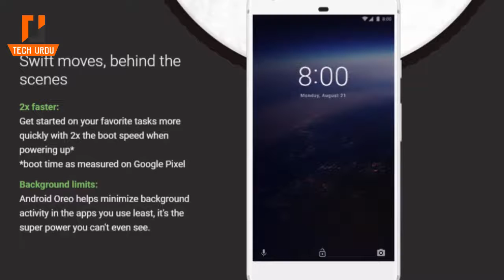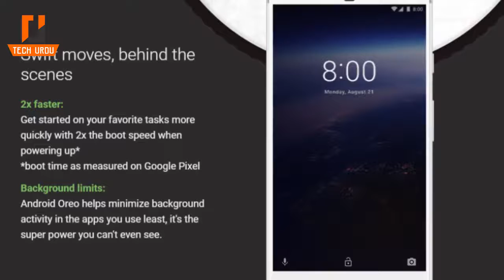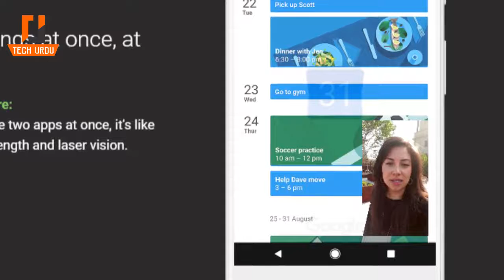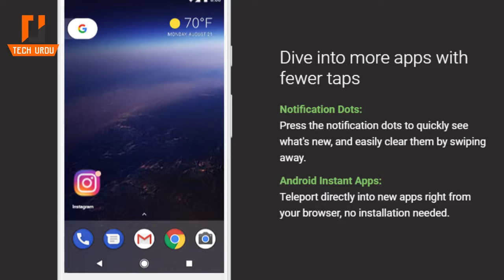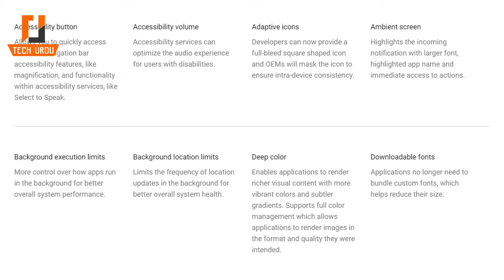Android 8.0 Oreo Review | Top 5 Features [Urdu/Hindi]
Android 8.0 Oreo Review | Top 5 Features [Urdu/Hindi].in this video i'm going to discuss android oreo new features and updates.we will talk about 5 top features of android 8 oreo.